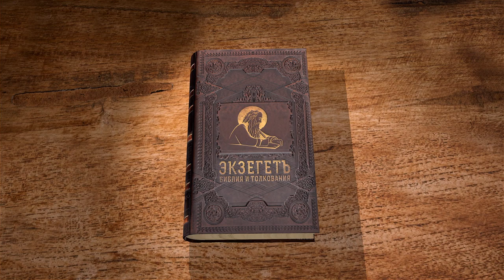Книга пророка Иезекииля. Глава 45 "Да будут у вас правильные весы" Священник Антоний Лакирев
Команда Экзегет.

Библейский портал Экзегет предлагает цикл бесед по книге пророка Иезекииля вместе со священником Антонием Лакиревым.

🔸   Святой участок земли Господу
🔸   Земля для Святая Святых
🔸   Пространство для священства
🔸   Ограничения на власть князя
🔸   "Да будут у вас правильные весы"
🔸   Приношения народа князю Израилеву
🔸   Обязанности князя
🔸   Торжества и праздники дома Израилева
🔸   Благодарственная жертва и всесожжение